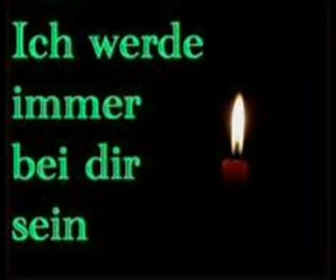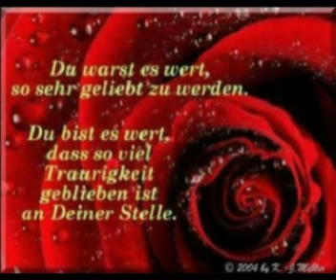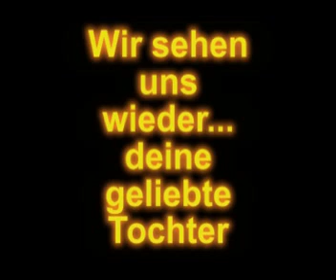Rip.mp4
In Gedenken